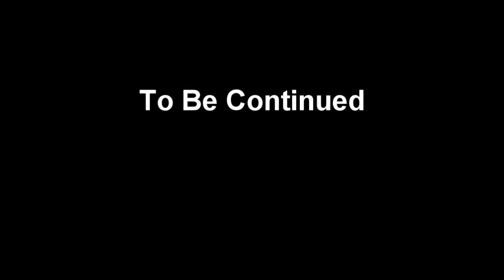Minecraft - Dumbledore's Army Ep 6: Philosopher's Stone Pt 2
If you know me, then you know I am a massive Harry Potter fan. So I just had to record on this server.

Dumbledore's Army is a Minecraft server based in the Harry Potter universe.

You can join and play along too. The IP is PLAY.DAHP.US.

Alternatively, if you prefer the normal survival server then visit my server. The IP is PLAY.DISTRICT3MC.COM.